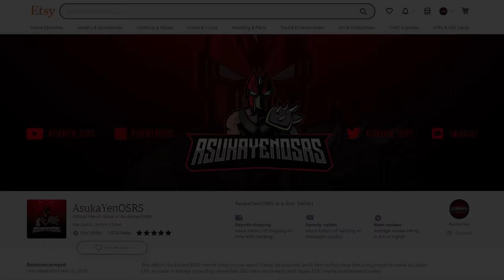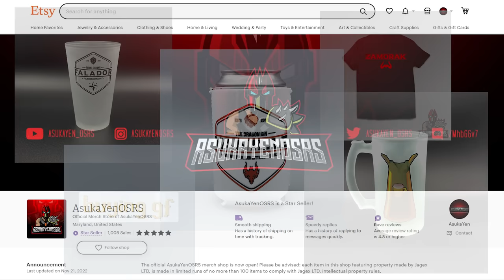OSRS Leviathan Guide - Everything You Need to Know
0:00 - Intro
1:15 - Hard Requirements
1:43 - Suggested Stats & Items
3:09 - Location & How to Get There
3:49 - Suggested Gear
4:59 - Boss Room Layout
5:36 - Mechanics & Attacks
5:38 - Basic Attacks
7:08 - Example Fight Scenario
8:07 - Falling Rocks
8:40 - Special Attacks
9:16 - Identifying Which Special Attack
9:46 - Lightning Barrage
11:20 - Smoke Blast
11:54 - Engrage Phase
12:27 - The Abyssal Pathfinder (White Orb)
13:46 - Using the Webweaver Bow
14:27 - Example Fights & Kills
14:30 - My Gear & Suggested Inventories
16:17 - Example Fight & Kill
20:02 - Outro
21:05 - Bonus Clips